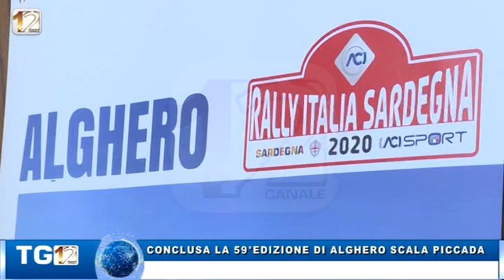CONCLUSA LA 59°EDIZIONE DI ALGHERO SCALA PICCADA